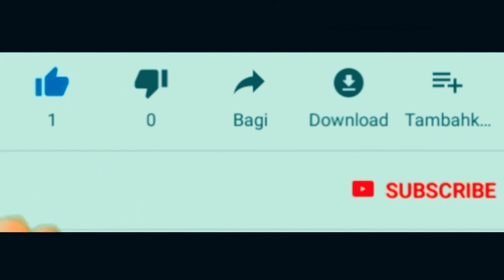New Honda CBR250RR - Siap (katanya) hadapi kawasaki zx25r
Honda CBR250RR ternyata siap menghadapi kawasaki zx25r. Tahun ini direncanakan cbr250rr mendapat upgrade power serta fitur mulai slipper clucth,quic shifter,cruise control sampai keyless. Cbr250rr yang dijual mulai 61jutaan ini memakai mesin dohc 2 silinder 249cc yang memiliki power 38 serta torsi 23,3nm.